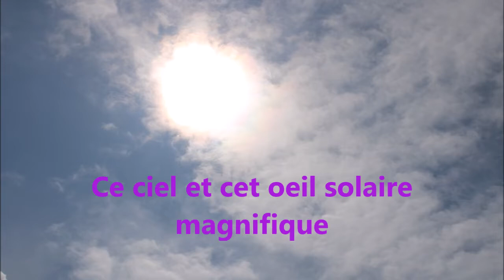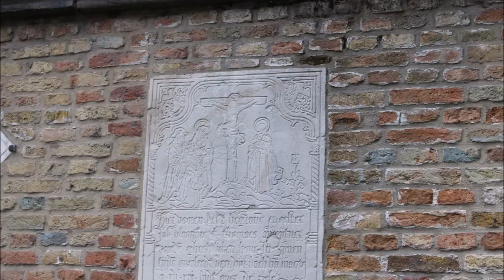Partage des énergies et de l'écoute